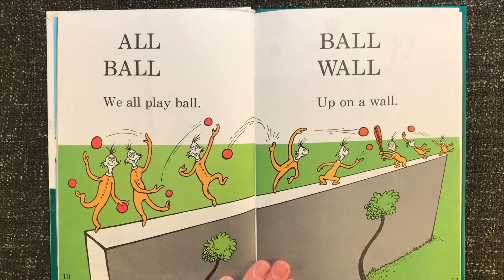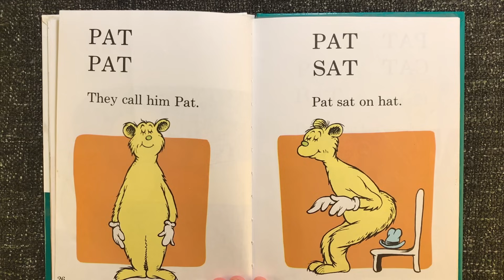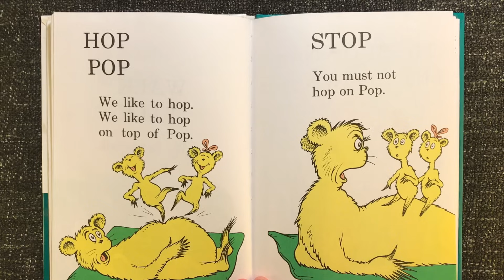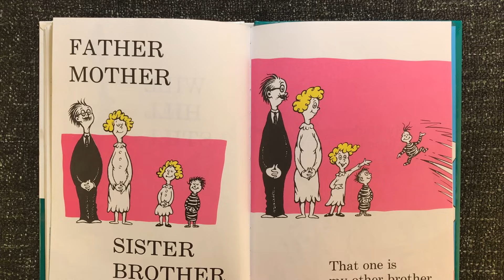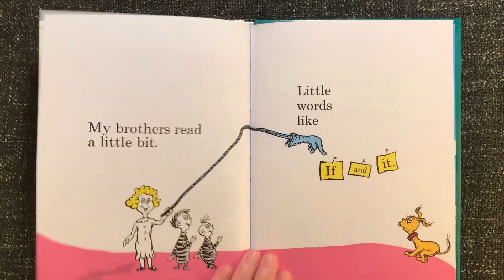Hop on Pop by Dr. Seuss - READ ALOUD Books for Children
This is a read along/read aloud story time of Hop on Pop by Dr. Seuss

♡  Hop on Pop by Dr. Seuss - READ ALOUD Books for Children Narrated by Jazzy Siebert at Little Cozy Nook

Hop on Pop is a 1963 children's picture book by Dr. Seuss. It was published as part of the Random House Beginner Books series, and is subtitled "The Simplest Seuss for Youngest Use"